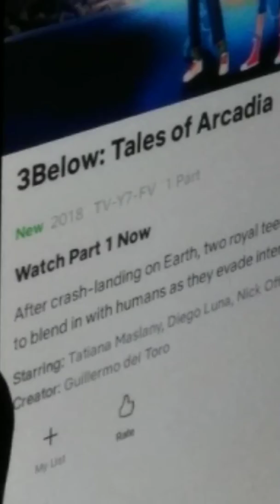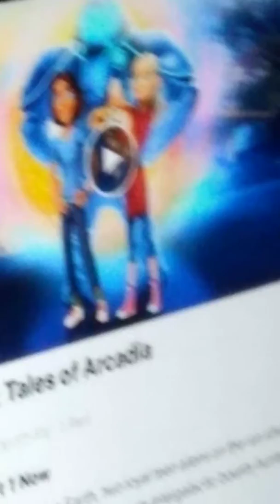December 22, 2018